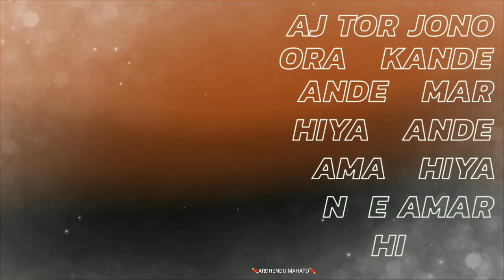💔Purulia sad whatsapp status video💘Sad whatsapp status video purulia💔Man Je Toke Chaye Re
👉Purulia sad whatsapp status video

👉Love purulia whatsapp status video

👉Purulia jhumar whatsapp status video

👉New purulia whatsapp status vvide

👉Purulia whatsapp status video

👉Purulia khortha whatsapp status video

👉Nagpuri whatsapp status video of